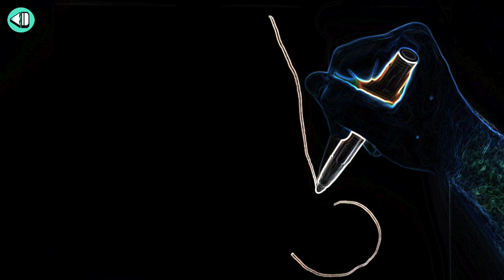HOW TO DRAW HALLOWEEN BINGO BLUEY & PUMPKIN ✏ Easy, Cute, Neon Style Tutorial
🎨Here are some recommended supplies for quick & beautiful results🎨:
Sharpie Black Markers
Paper Pad
Colored Pencils
Colored Markers
Thick Black Marker